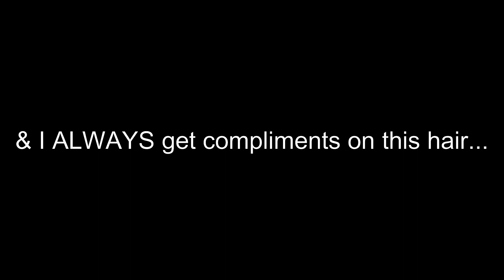This is THE ONE...! 💁🏾‍♀️ Unboxing & Try-On 📦 Reaction